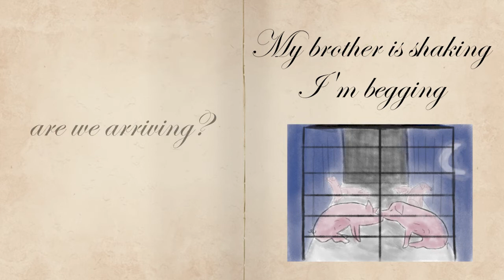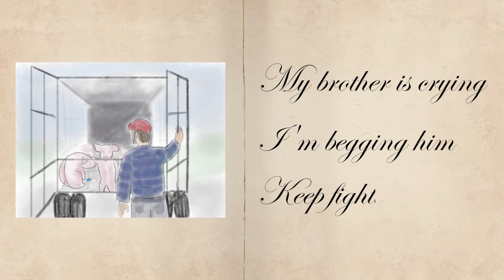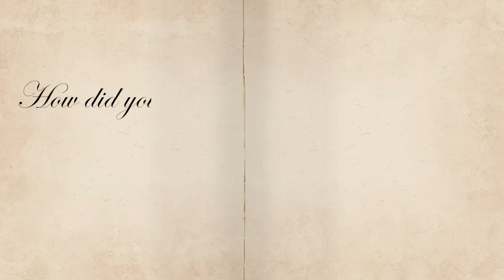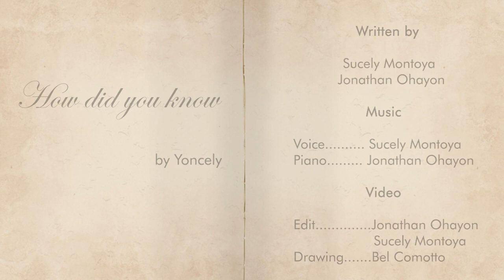YONCELY - How Did You Know (Official Video)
Music

Lyrics

I feel the life, I see the light for the first time.
You finally saved me I can feel the sun no need to run.
Hey driver, take your time I can see the trees I enjoy the ride.

So many trees, I lost the count and I am starving.
My brother is shaking and I am begging are we arriving?
So many people approaching with love.
And so much happiness I want to sing a song.

How did you know I was so thirsty
This water is my ecstasy.

They open the door, I don’t understand what’s happening.
My brother is crying and I am begging him: keep fighting!
Hey driver, what’s happening? You are betraying me like always.

I feel the knife, I see the light for the first time.

This water was my ecstasy. (X2)

Written by
Sucely Montoya
Jonathan Ohayon

Music
Voice - Sucely Montoya
Piano - Jonathan Ohayon

Edit - Sucely Montoya
          Jonathan Ohayon
Drawing - Bel Comotto

Official Music Video by Yoncely - Jonathan Ohayon & Sucely Montoya